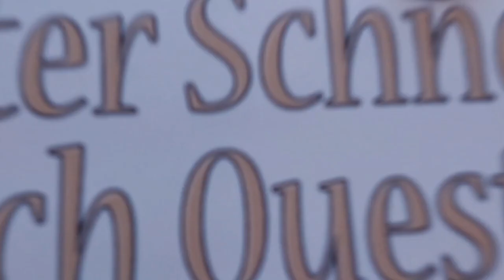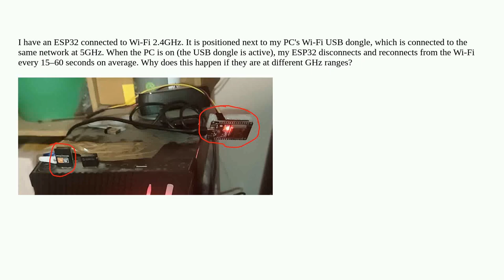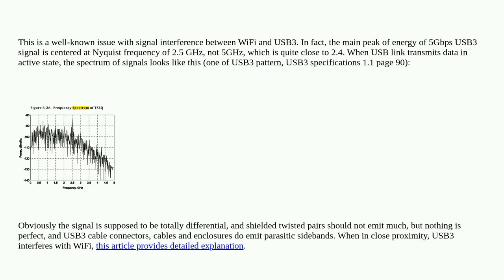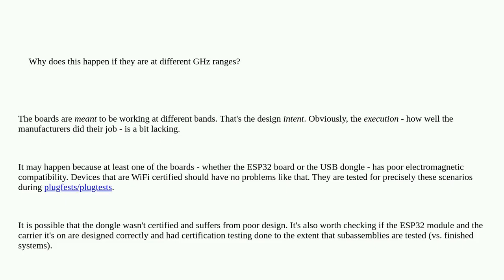Electronics: Why does my ESP32 suffer from wifi stuttering when is next to wifi USB dongle?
Why does my ESP32 suffer from wifi stuttering when is next to wifi USB dongle?

A special thanks goes out to the community

  wifi electromagnetism